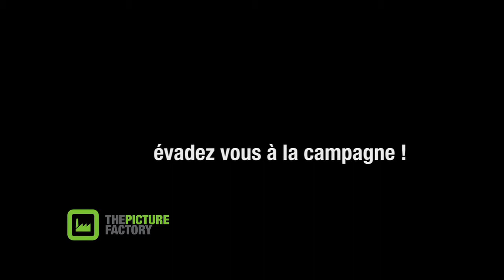A la campagne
Profitez du soleil, évadez vous à la campagne avec The Picture Factory !